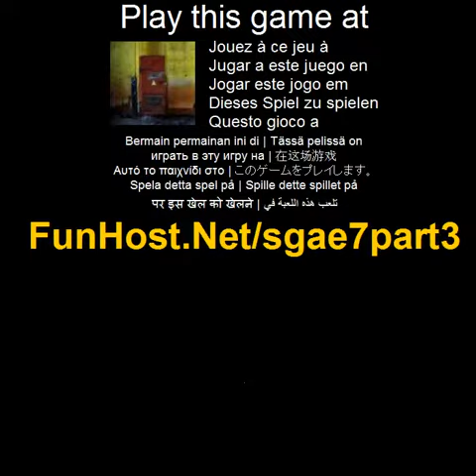スティールゴールドし、エスケープ 7： パート 3 - ビデオゲーム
折りたたまれた場所を探索、8 を次の場所で脱出する金と黄金のキーの部分を収集します。がんばって！アイテムを収集、パズルと対話、ナビゲートするマウスします。このゲームの話を続けている ' 盗む金やエスケープ 7: その 2' 放棄された建物に入力した.（アドベンチャー、教育、その他のパズル）

でこのゲームをプレイ ！